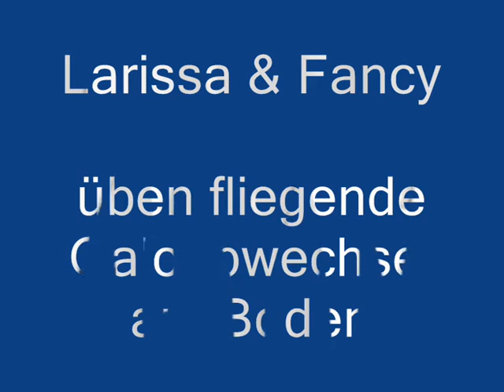Larissa & Fancy online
Fliegende Galoppwechsel, Riesen-Acht, Sprung über stehende Fässer